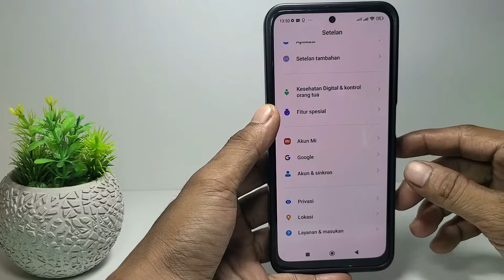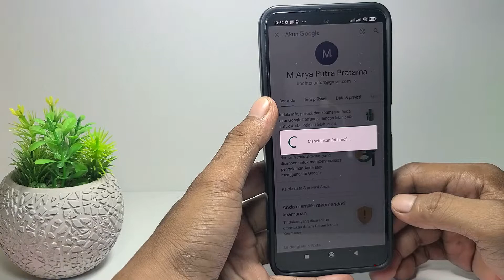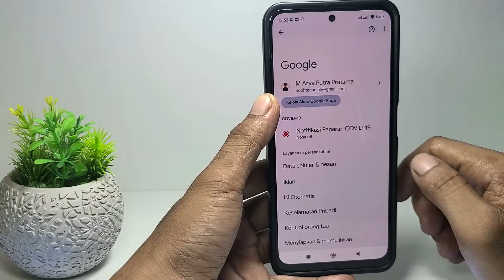Cara Ganti Foto Profil Akun Google Di Hp Xiaomi | Ubah Foto Akun Gmail Google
Berikut saya bagikan tutorial cara ganti foto profil akun google di hp xiaomi. Kalau temen-temen mau mengubah atau menambahkan foto profil di akun google, kita bisa masuk ke pengelolaan akun yang ada di hp xiaomi.

Cara mengubah foto profile google bisa dengan foto di galeri hp atau bisa langsung ambil foto. Bagaimana caranya? Silahkan tonton video ini sampai selesai ya.